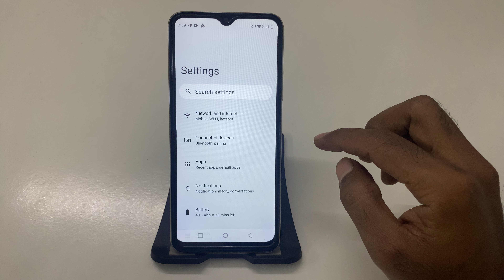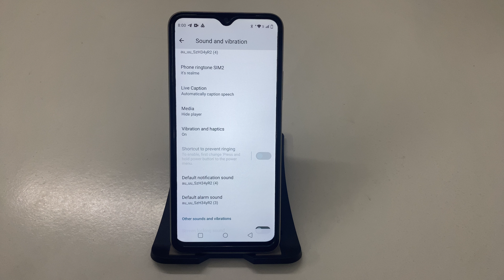Realme C53 me Notification ringtone kaise set Kare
Realme C53: How to Set Your Notification Ringtone Easily
Step-by-Step Guide: Customize Notification Ringtone on Realme C53
Realme C53 Tips: How to Change Your Notification Sound
Quick Tutorial: Setting a New Notification Ringtone on Realme C53
How to Manage Notification Settings: Set a Ringtone on Realme C53
Realme C53: Simple Steps to Apply a Notification Ringtone
Personalize Your Notifications! How to Set a Ringtone on Realme C53
Realme C53 Notification Management: How to Change Notification Ringtone
Step-by-Step Tutorial: Setting Up Notification Ringtone on Realme C53
Realme C53 Hidden Features: How to Customize Your Notification Ringtone